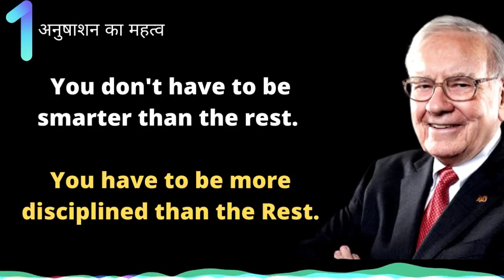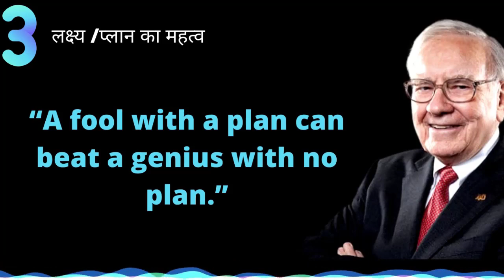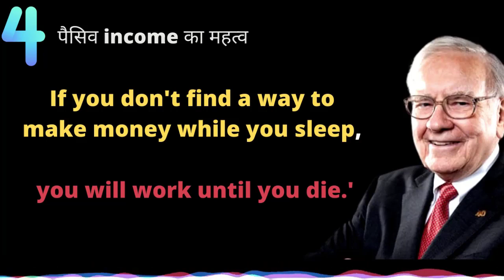Life Changing काम की 5 बाते | Best Quote of Warren Buffet explained in Hindi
1. You don't have to be smarter than the rest.

You have to be more disciplined than the Rest.

2. “The secret to happiness is low expectations

3. An idiot with a plan can beat a genius without a plan. – Warren Buffett.

4. “If you don't find a way to make money while you sleep, you will work until you die.”

5. ?